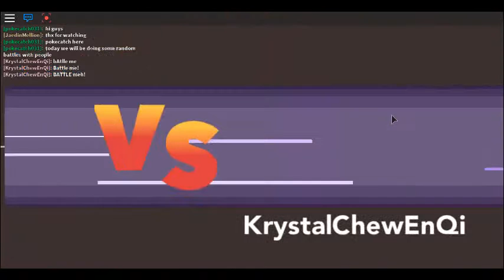Multiple battles!-Pokemon Brick Bronze-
i had this video some while ago and now i can upload it :D
so  i hope u enjoy it and my recording sistem got shut down so that why i didnt said cya